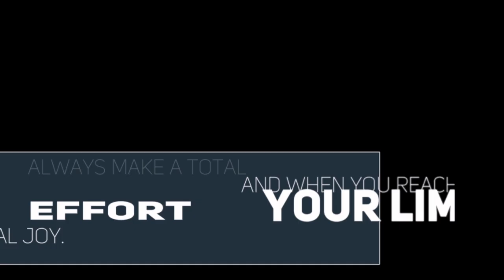Sports Quotes About Never Giving Up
If you are having a hard time fuelling up your sports motivation, take a look at these sports quotes about never giving up. These will definitely boost your confidence and will help you keep fighting for every day improvement!

The more difficult the victory, the greater the happiness in winning.-Pele

Leadership, like coaching, is fighting for the hearts and souls of men and getting them to believe in you. -Eddie Robinson

You are never really playing an opponent. You are playing yourself, your own highest standards, and when you reach your limits, that is real joy. -Arthur Ashe

Always make a total effort, even when the odds are against you. -Arnold Palmer

You can motivate by fear, and you can motivate by reward. But both those methods are only temporary. The only lasting thing is self motivation.-Homer Rice

Without self-discipline, success is impossible, period.-Lou Holtz

If you are interested to know and learn from this program, visit this link to know more

I have more videos to teach you about mental toughness!!